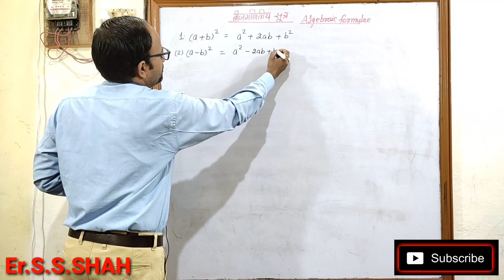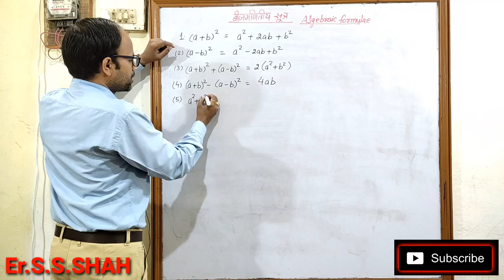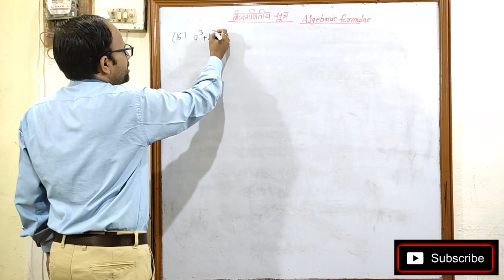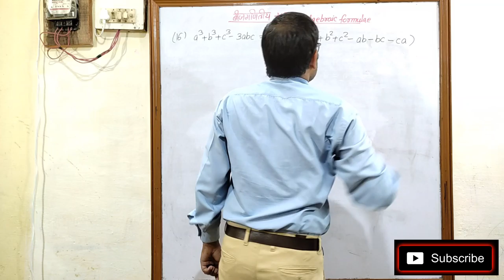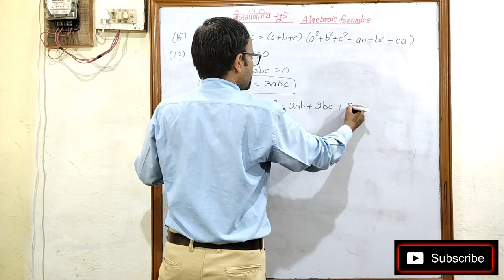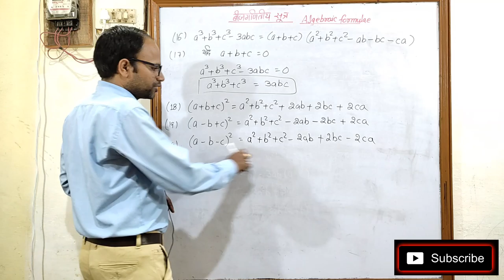Algebraic Formulae बीजगणितीय सूत्र Important For All Exam